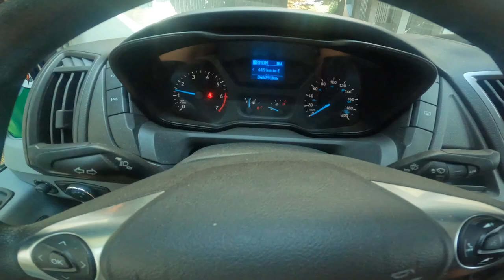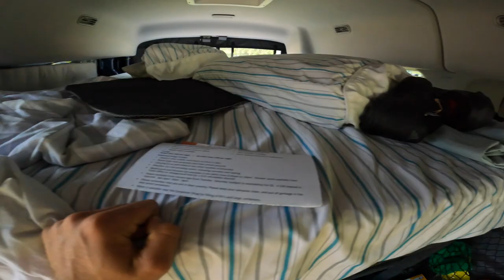Canada Cup track is BLOWN here in Silver Star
We are here in silver star resort for the first Canada Cup of the year. Track is pretty sick and super dusty, can't wait to pick up the pace and some seeding action!